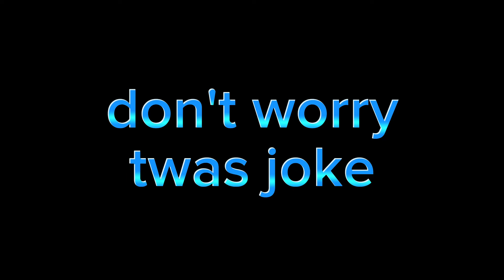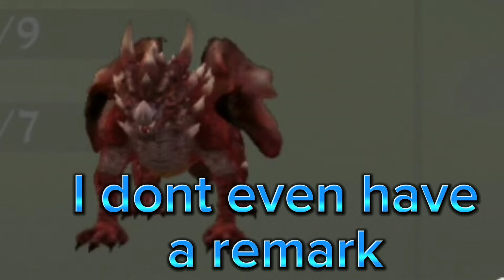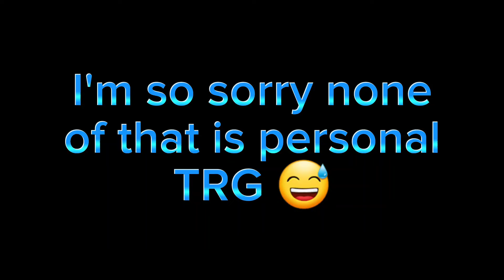The New WildCraft Update Is A MESS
☆ Description ☆

So many people hate this update, it doesn't make me want to quit but I don't like how they handled the new map and h3at (ment to type it like that).
I hope they fix some of this in the next update, or they're going to loose all its players 😅

Apps used:

Capcut
WildCraft

🎶 Credits 🎶:

pfp - Me

Intro - Timber n Mars

Outro - Me

Banner - Fishi 🐋

❄  Main Socials ❄:

🐺 Wildcraft: xwolfwingzxYT

🐺 Animal Jam: wolfwingzgirl

🐺 Roblox: lightfurywolf99

🐲 You can use my art if: you say I did it/don't claim it as your own OR its a gift for you

🐲 Have a great day/night WingedWarriorArmy!!!

- x Icy Wølf Wingz x 💙💜🖤🤍